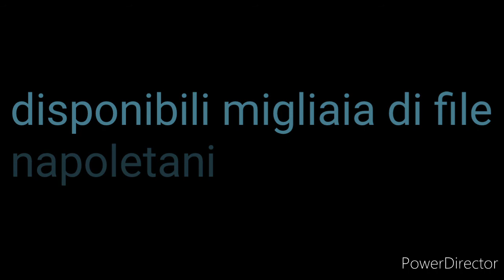12 agosto 2021